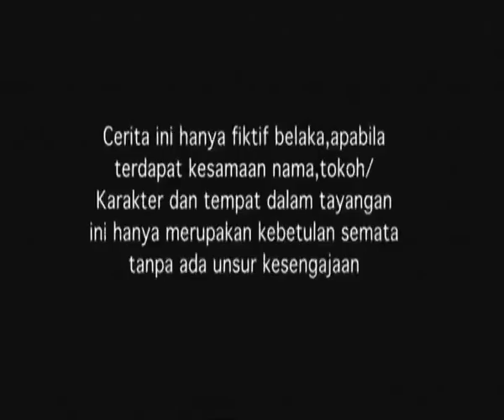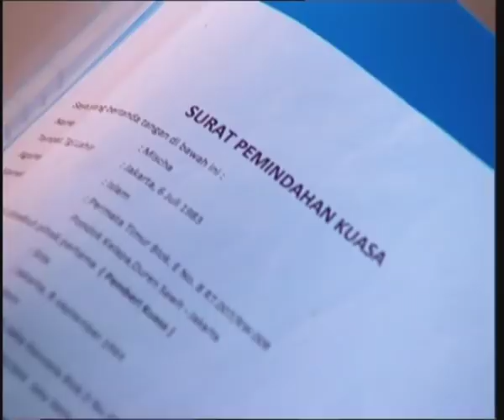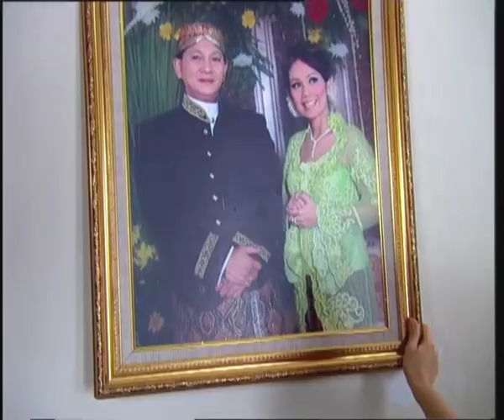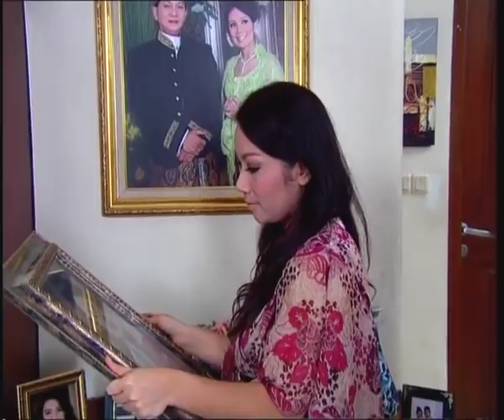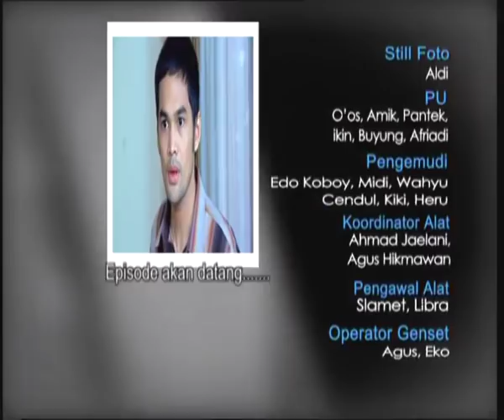Cinta Fitri Season 07 - Episode 108